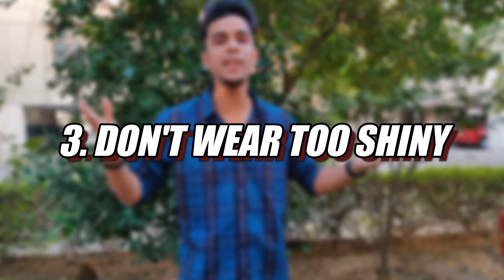4 Best DIWALI Outfits for Men (2021) | Styling Tips for Indian Traditional Wear Brands💣💥| The Aze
Happy Diwali LOVELY PEOPLE..💥
Iss Diwali kuch alag kiya jaye...
SO THIS VIDEO IS ALL ABOUT :-
• BEST OUTFITS
• WAYS TO MAKE DIWALI BETTER
• DOS AND DONTS
And also the outfits and ideas mentioned in the video can be practiced at any festival or wedding.
Buying Options for WEDDING OUTFITS (CHECK IT OUT) :-
- Kurta Pajama
- Kurta Pajama

- Half Sleeve Nehru Coat outfit

- Indo Western Sherwani
OUTFIT'S WE RECOMMEND YOU :-
1st Outfit
2nd Outfit
Link to our Studio Kit :-
1) Tripod Stand
2) Black Background
3) Boya BY-M1 Mic
4) Ring Light
5) Green Screen

(PERSONAL INSTAGRAM ID's OF CREATORS) :
◾ Syed Abbas Husain ⤵️

◾Animesh Rai ⤵️
TIME STAMP:
0:00 TEASER 🟠
0:53 5 BEST OUTFITS FOR THIS DIWALI
3:14 HOW TO MAKE THIS "DIWALI" D BEST
4:48 DO'S & DONT'S
Music in background: Stand by Anno Domini Beats
►Follow Anno Domini Beats